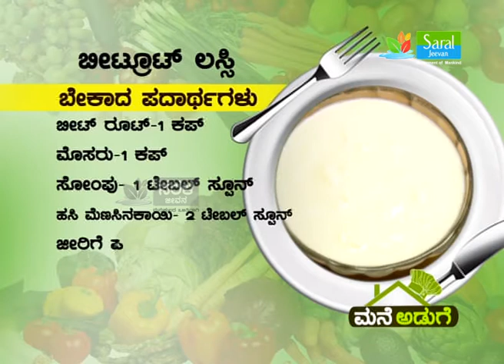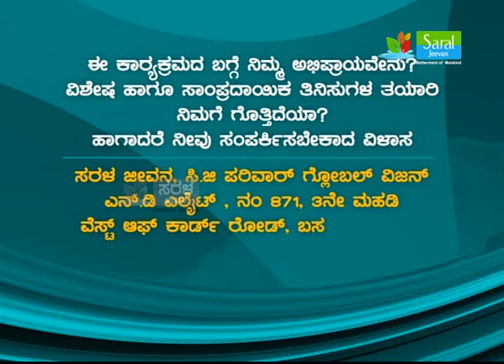MANE ADUGE : BEETROOT LASSI II SARAL JEEVAN II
Saral Jeevan telecasts non-fiction programming with a focus on mythology, history and insights from Indian heritage & culture.
With the objective of highlighting & infusing inherited value system and taking along the present generation through the importance of our cultural practices, Saral Jeevan’s content consists of Mythology, Ayurveda, Yoga, Vastu as science and insights from Indian Heritage, culture & history. Information from the past is presented as infotainment.  The programs offered are diverse, unique, highly informative and entertaining. Saral  Jeevan content caters to all age groups from kids to elders.
Program with dishes that can be cooked in a jiffy. Unlike regular cookery show, where anchor and celebrity takes over the program, Mane Aduge is unique and the focus is only on the food and the joy of making it. Healthy cooking & eating presented in a very Indian style.